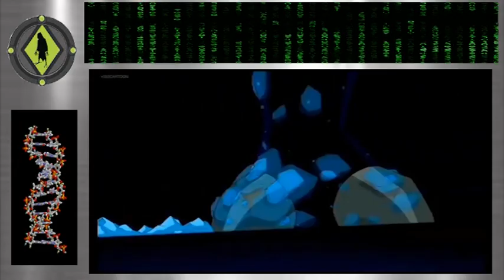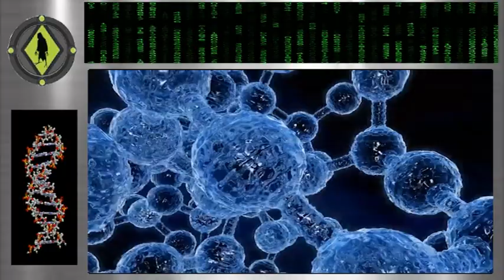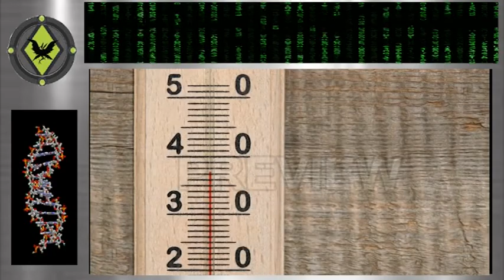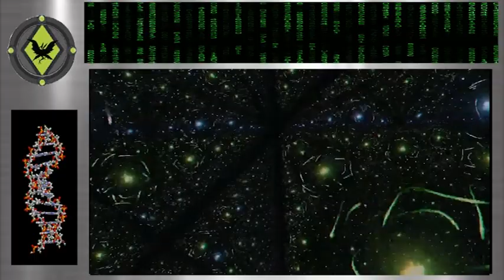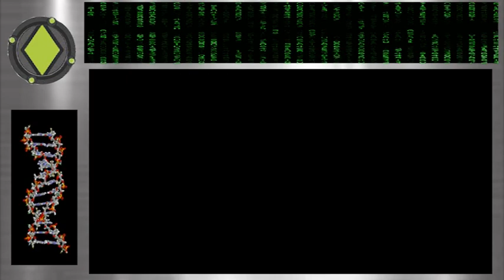Ben 10 ultimate alien power scaling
power scaling of ultimate transformation from ultimate alien series